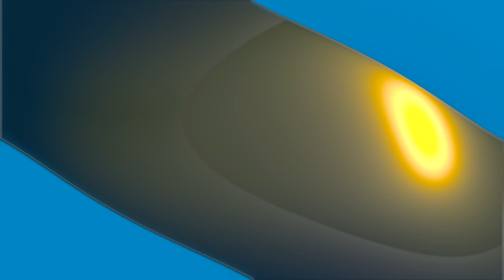Reaction To THE FAT ALBERT KWANZAA SPECIAL (2014)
Too hilarious.